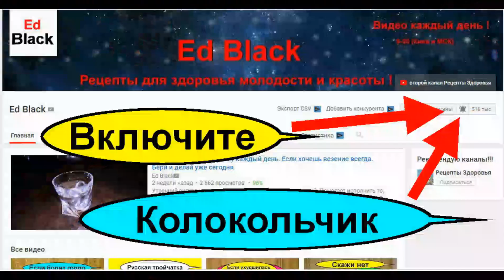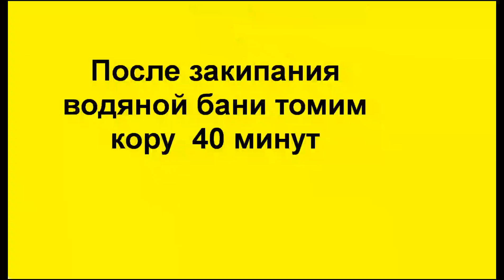Как лечить цистит в домашних условиях у мужчин и женщин? Воспаление мочевого пузыря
Как лечить цистит в домашних условиях народными средствами. Осиновая кора от цистита как принимать?. Лечение цистита с помощью народных средств дома, возможно. Можно ли лечить цистит корой осины? Да можно. Это старинный народный рецепт лечение цистита. В данном рецепте я научу как использовать кору осины для лечения цистита у мужчин и женщин, и воспаление мочевого пузыря. Четко соблюдаем этот полезный совет и лечим быстро цистит. Подробнее вы узнаете досмотрев этот сюжет до конца.Цистит это воспаление мочевого пузыря его слизистой части. Как избежать цистита и что делать при цистите. Во время цистита человек испытывает частые позывы к мочеиспусканию при небольших дозах мочи. Лечение цистита можно проводить и в домашних условиях используя народные средства и рецепты, а так же назначения врача. Как же лечить цистит не выходя из дома. Лечение при цистите в домашних условиях возможно народными средствами. Применяя эффективные народные рецепты, быстро лечим цистит народными средствами и методами.  Рецепт от автора.

- Цистит. Как лечить цистит в домашних условиях ! Лечение цистита - воспаление мочевого пузыря